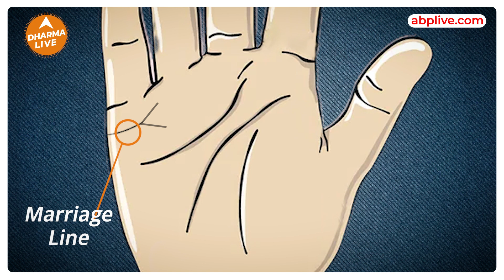इस रेखा से जानें शादीशुदा जीवन के कई राज़ |Palmistry | Marriage Line | Dharma Live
Neha  Rajput  से  जाने Dharma Live पर Palmistry से जुड़ी सभी information जैसे  आपके हाथों की रेखाएं क्या क्या बताती है आप के बारे में